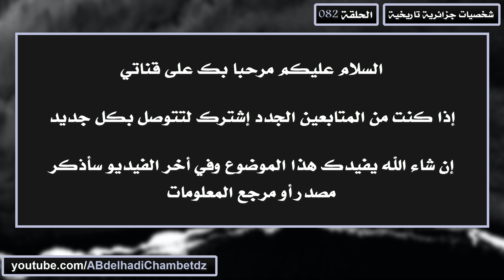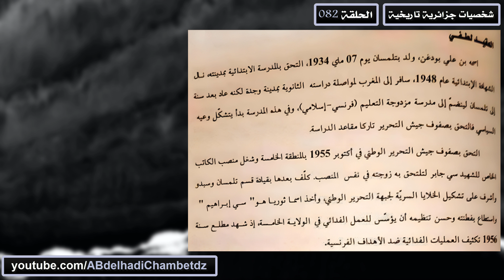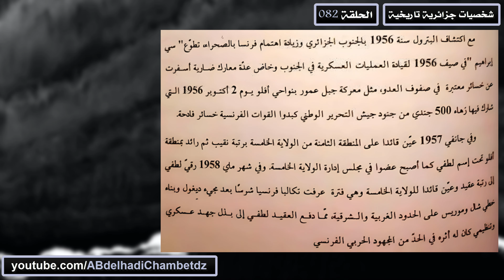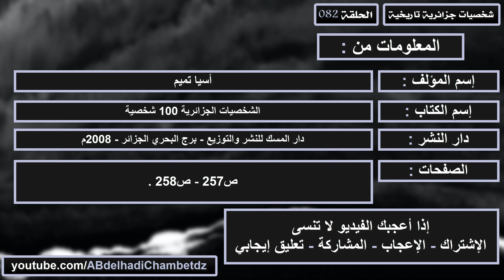شخصيات جزائرية تاريخية 82 | العقيد لطفي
الحلقة الثانية والثمانون من سلسلة شخصيات جزائرية تاريخية بعنوان شخصيات جزائرية تاريخية 82 | العقيد لطفي.

✦ــــــــــــــــــــــــــــــــــــــــــــــــــــــــــــــــــــــــــــــــــــــــــــــــــــــــــــــــــــــــــــــــــــــــــــــــــــــــــــــــــــــــ✦

محتوى الحلقة:
00:00 ترحيب وعنوان الفيديو
00:21 العقيد لطفي
04:09 مرجع المعلومات

✦ــــــــــــــــــــــــــــــــــــــــــــــــــــــــــــــــــــــــــــــــــــــــــــــــــــــــــــــــــــــــــــــــــــــــــــــــــــــــــــــــــــــــ✦

الملخص: تعرف هذه السلسلة بالعديد من الشخصيات الجزائرية التاريخية وهم: يوغرطة - الأمير عبدالقادر - حمدان بن عثمان خوجة - الحاج أحمد باي - الشيخ بوزيان - الشيخ بوبغلة - لالا فاطمة نسومر - ابن ناصر بن شهرة - الشريف محمد بن عبدالله - المفتي محمد ابن العنابي - الشيخ الحداد - مولاي الشقفة - محمد بن عبدالرحمن - الحاج سيدي السعدي - الشريف بوشوشة - الشيخ أمود - البطل محمد المقراني - الشيخ بوعمامة - الشيخ عبدالحليم بن سماية - الشيخ حمدان الونيسي - الأمير خالد - عبدالحميد ابن باديس - البشير الإبراهيمي - الشيخ مبارك الميلي - الشيخ الطيب العقبي - محمد الأمين العمودي - الدكتور محمد بن أبي شنب - الدكتور بن جلول - الدكتور ابن التهامي - الدكتور بن زرجب - مصالي الحاج - محمد العبد ال خليفة - العربي التبسي - الفضيل الورتيلاني - الشهيد محمد بوراس - محمد بلوزداد - عباس لغرور - علي عماري - ملاح سليمان - حسيبة بن بوعلي - شيحاني بشير - سعيد بوعلي - بن عودة بن مصطفى - بن عبدالمالك رمضان - نواورة أحمد - محمود بوحميدي - محمود الشريف - قرين بلقاسم - الصغير عمر ياسف - الطيب الجغلالي - أحمد زبانة - أحمد رضا حوحو - فرحات عباس - مفدي زكريا - ديدوش مراد - مصطفى بن بولعيد - العربي بن مهيدي - كريم بلقاسم - زيغود يوسف - عبان رمضان - عميروش ايت حمودة - الشهيد سي الحواس - الشهيد سي أحمد بوقرة - الشهيد علي ملاح - محمد شعباني - أحمد محساس - السعيد محمدي - مختار باجي - الشهيد عبدالرحمن ميرة - محمد بوضياف - محمد خيضر - الأخضر بن طوبال - عيسات إيدير - بوجمعة سويداني - عبدالرحمن طالب - عمر أوعمران - عبدالحفيظ بوصوف - سعد دحلب - محمد الأمين دباغين - عمر أوصديق - عمر بوداود - العقيد لطفي - الحاج لخضر - ياسف سعدي - أحمد فرنسيس - مريم بوعتورة - محمد مشاطي - محمد مرزوقي - لزهر شريط - الجيلالي بونعامة - الطاهر الزبيري - الطيب بولحروف - العقيد عثمان - الياس دريش - بلحاج بوشعيب - سليمان دهيليس - صالح بوبنيدر.

✦ــــــــــــــــــــــــــــــــــــــــــــــــــــــــــــــــــــــــــــــــــــــــــــــــــــــــــــــــــــــــــــــــــــــــــــــــــــــــــــــــــــــــ✦

✦ــــــــــــــــــــــــــــــــــــــــــــــــــــــــــــــــــــــــــــــــــــــــــــــــــــــــــــــــــــــــــــــــــــــــــــــــــــــــــــــــــــــــ✦